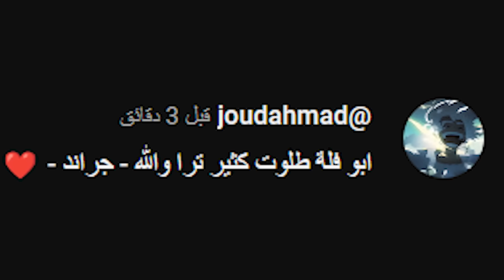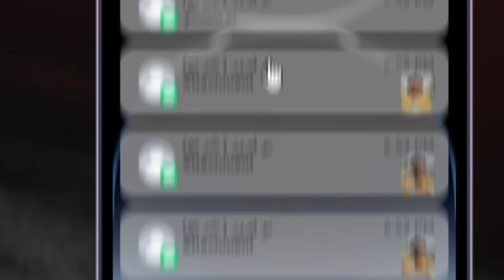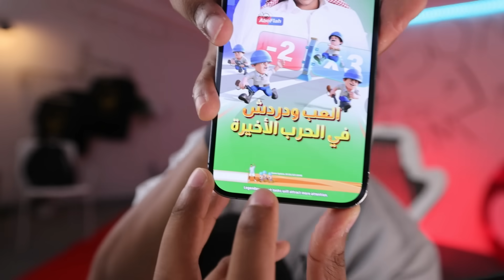عودة قراند حياة واقعية | تحدي الضحك🔥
رابط ديسكورد السيرفر تعالوا علشان نكمل العصابة🔥

مواضيع الحلقة:
00:00 البداية